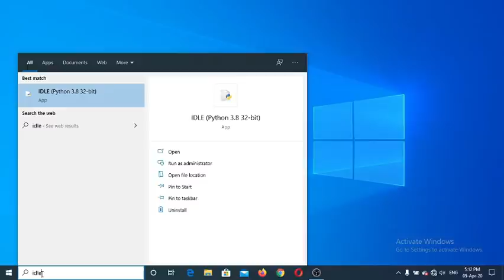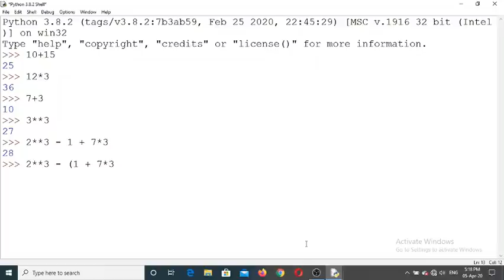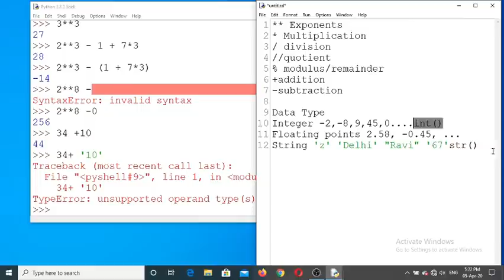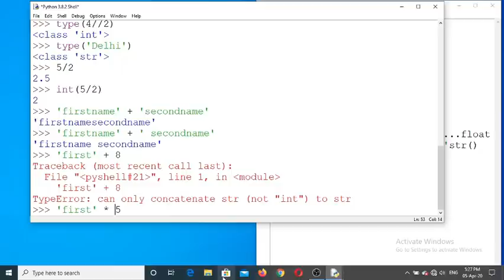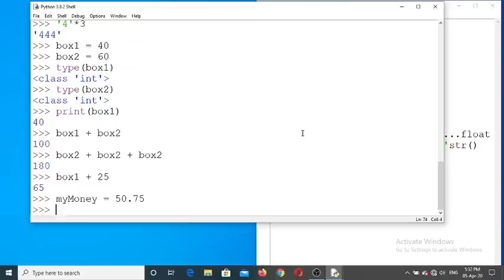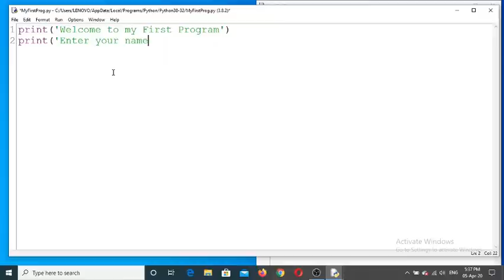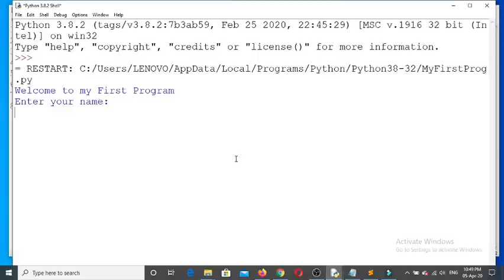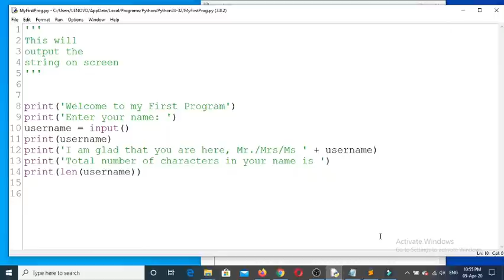Python Basic Tutorial Part - I | Python Basic Tutorial in Hindi by Ravi Verma : Insight India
Python Basic Tutorial (Hindi):
This video is the starting point for you in learning Python. In this video lecture, I have explained about the basic building blocks of Python Programming Language. I have explained about expressions and operators, variables, concatenation, int() function, float() function, str() function. I have also explained about the print() function, input() function and len() function. Three most common data types are covered i.e. Integer, Float and String. I have also covered 'Error Messages'.

I hope through this video, I was able to explain in plain Hindi language. If you still have any doubts, please feel free to write in the comment box. I will definitely answer your questions.